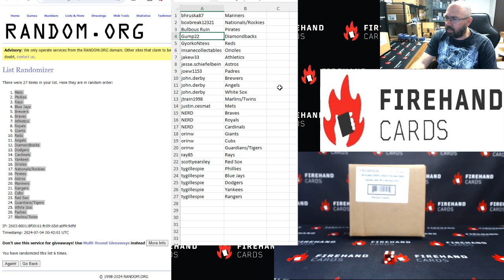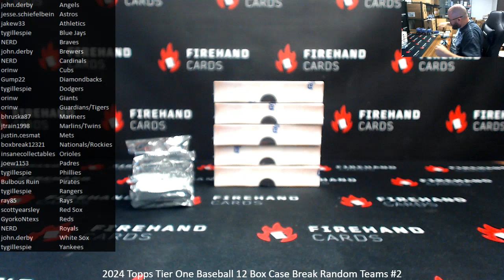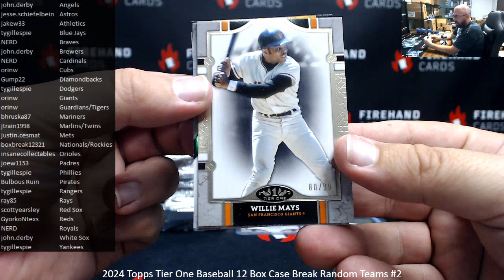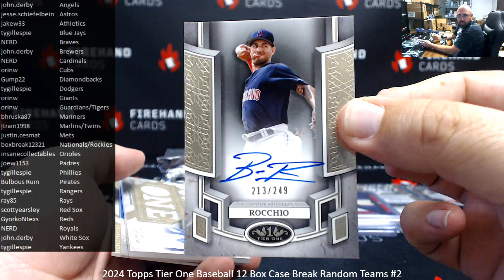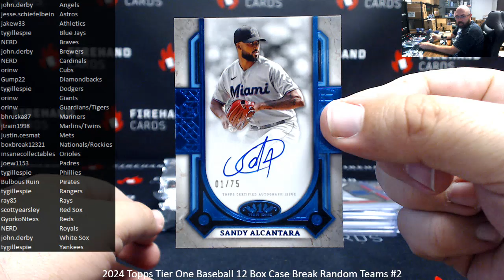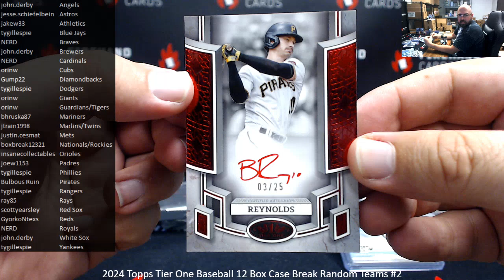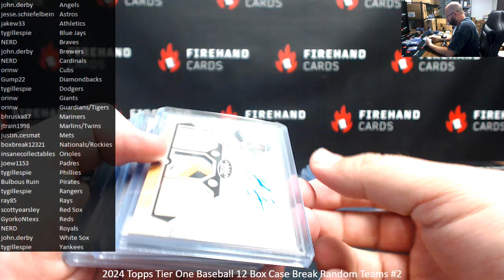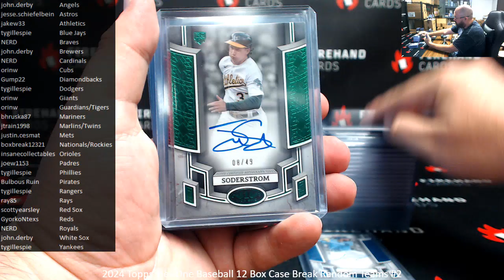7/3/2024 2024 Topps Tier One Baseball 12 Box Case Break Random Teams #2